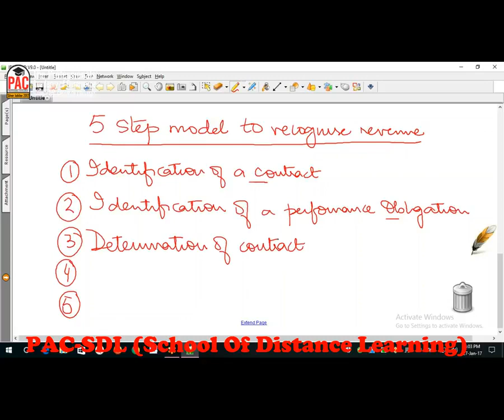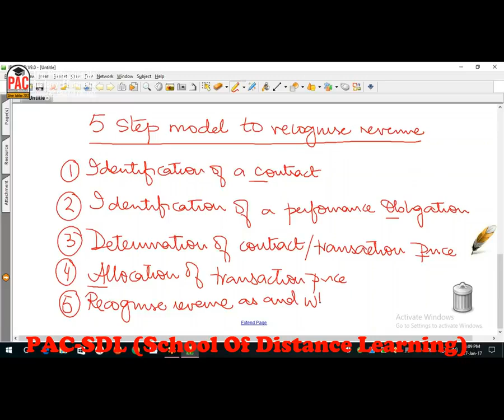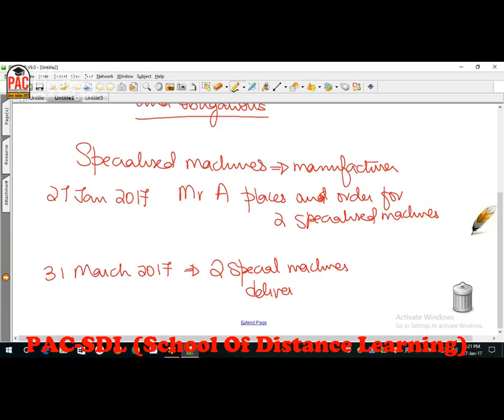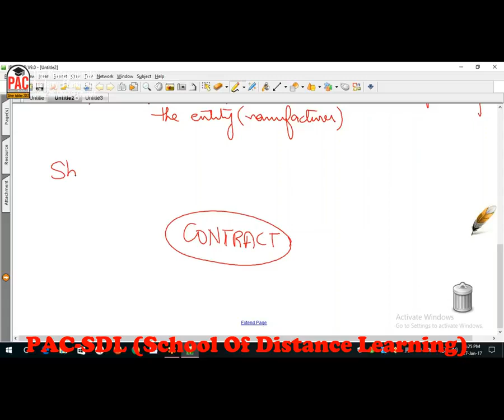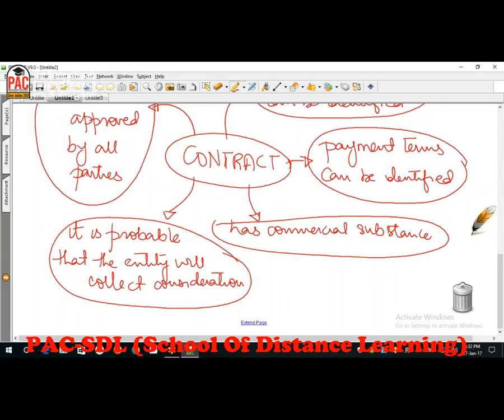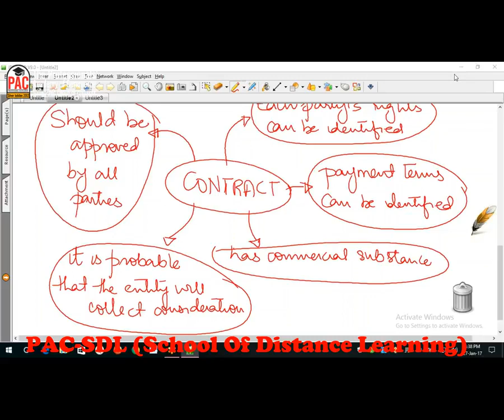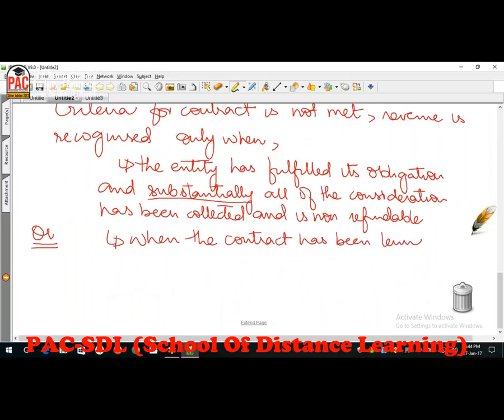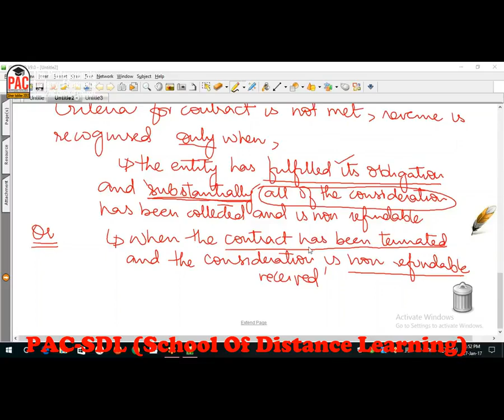FAR 1 CAF 5 Lecture# 20 - YouTube.MP4